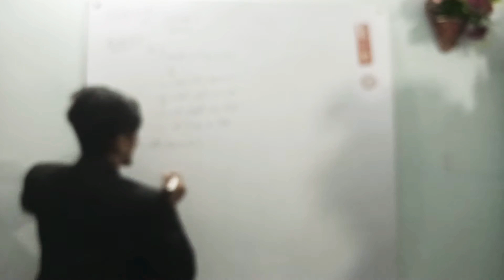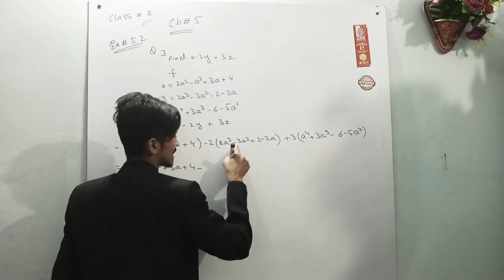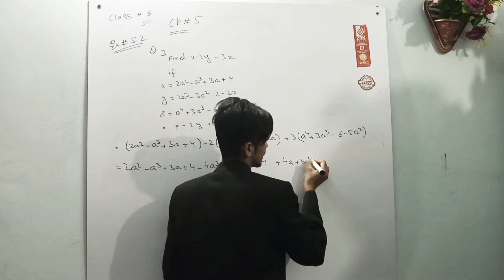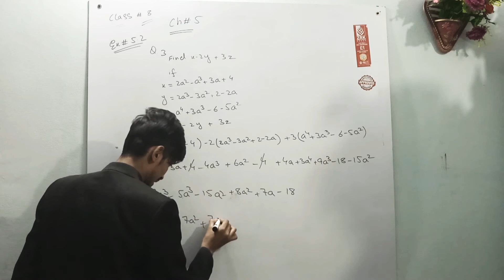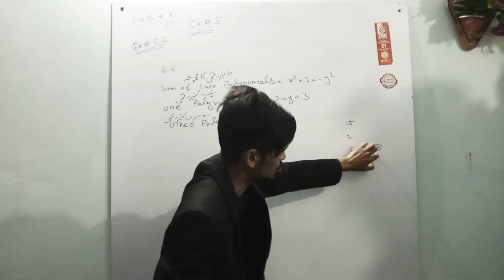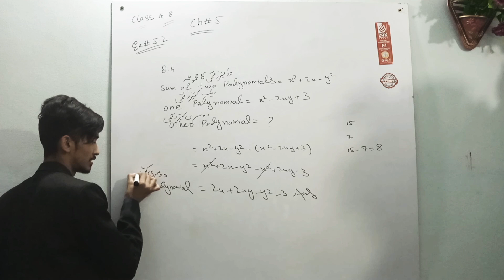8th class Math unit number 5 exercise number 5.2 question number 2&4